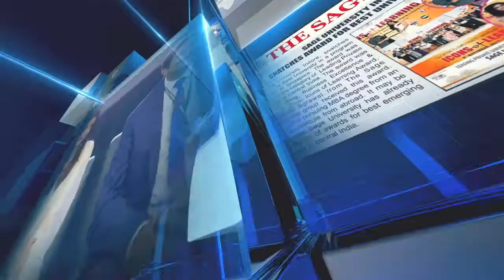Action speaks louder than words.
According to the law of Universe things come back to us only, therefore, we should always try to spread happiness and goodness to others, because whatever we give today it will surely come back tomorrow